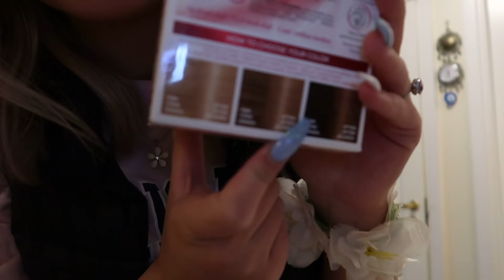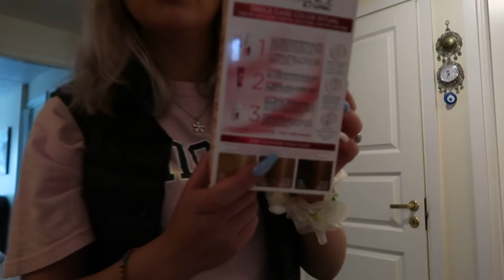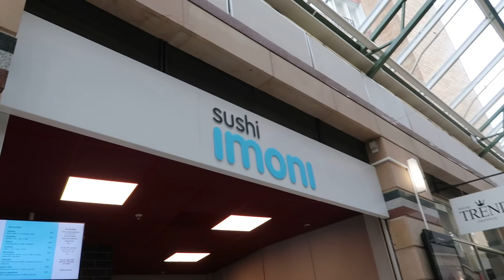AMANDA FÄRGAR HÅRET BLONT!!!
Med koden "mirabell20" får ni 20 & rabatt på ett köp från stronger.

fått otroligt mycket frågor ang mitt kommentarfält. Jag har inte stängt av det eller något utan det är Youtube som granskat min kanal och stängt av det för jag får mycket olämpliga kommentarer. Detta är såklart super tråkigt. Kommer försöka fixa det men vet ej om det kommer gå att lösa.

PUSSSSSSSSSS! love u